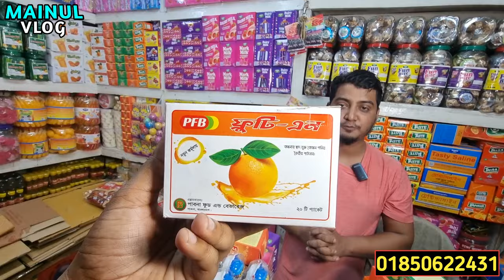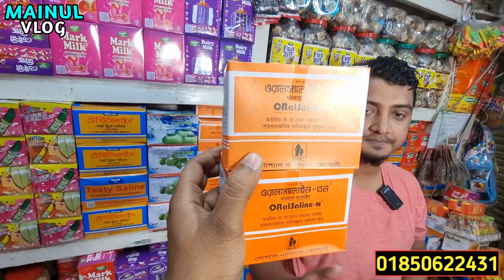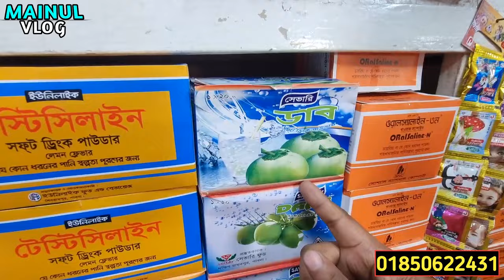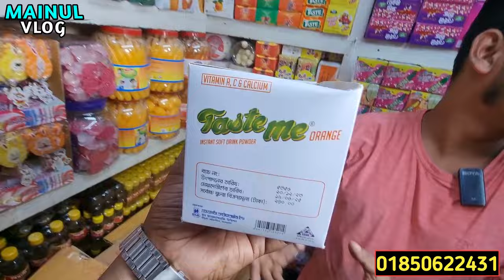ট্যাংক,চকলেট, সন্দেশ ইত্যাদি পাইকারি কিনুন বাংলাদেশের🇧🇩সবচেয়ে বড় মার্কেট চকবাজার থেকে💥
অল্প পুজিতে চরম লাভের ব্যবসা করুন wholesale product price BD
৭৭নং বেগম বাজার
(হোসেন ম্যানসন)
ঢাকা -১১০০
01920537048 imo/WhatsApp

যেকোন পণ্য এবং ব্যবসায়ীক প্রতিষ্ঠানের প্রচারের জন্য যোগাযোগ করুন:
MAINUL VLOG: